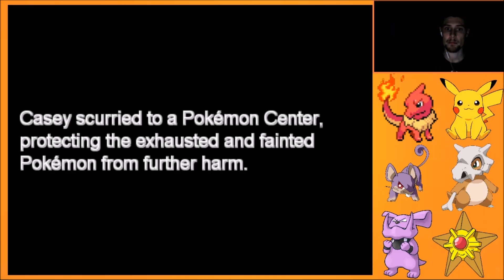Pokemon Fusion Generation Episode 11 | TMs and Cubone!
I catch myself a cubone (for other purposes) and buy some much needed TMs and evolution stones.